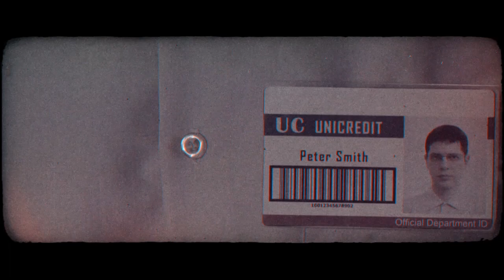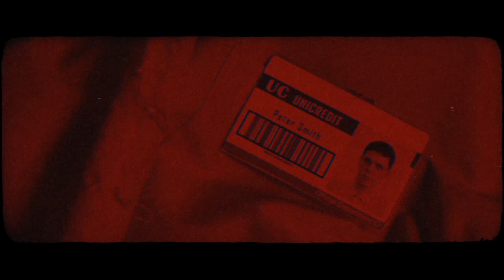CANCER BATS - R.A.T.S. - Official Video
From the latest Cancer Bats album : Dead Set On Living